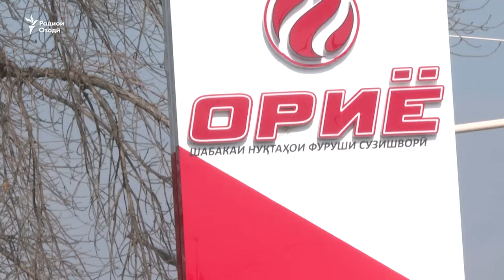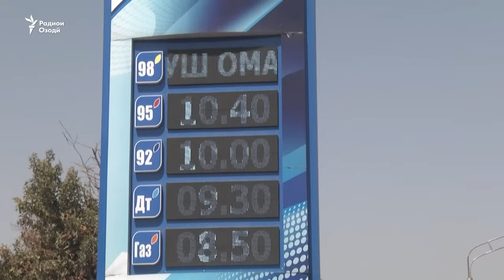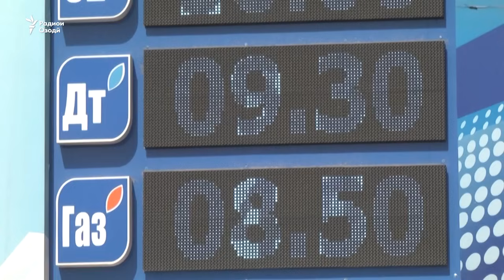Чаро газ дар Тоҷикистон гарон ва ҳам камчин шудааст?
Боло рафтани нарх ва ҳам камчин шудани газ ронандаҳоро нигарон кардааст. Бештари нақлиёт барои арзон буданаш аз ин сӯзишворӣ истифода мебаранд. Хабарнигорони Радиои Озодӣ рӯзи 20-уми ноябр мушоҳида карданд, ки аз 10 нуқтаи фурӯши маводи сӯхт дар Душанбе дар 7-тои он газ набуд. Идомаи мавзуъ дар гузориши ҳамкоронам Барот Юсуфӣ ва Иршод Сулаймонӣ.